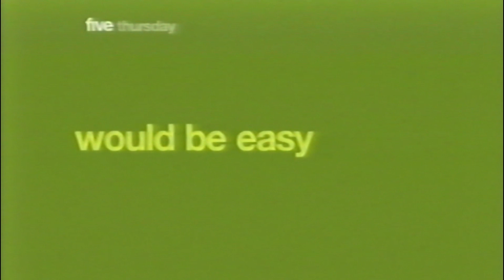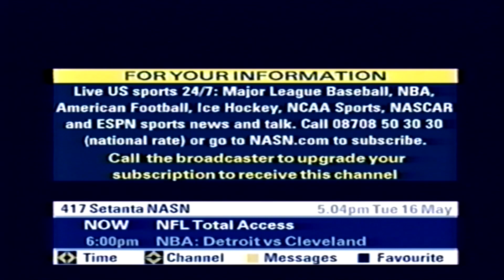channel 5 adverts vhs